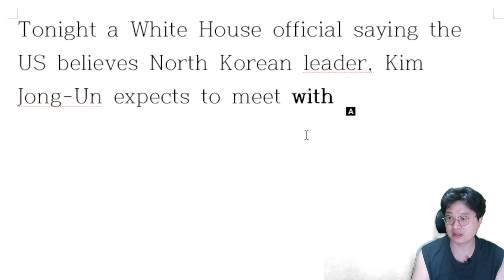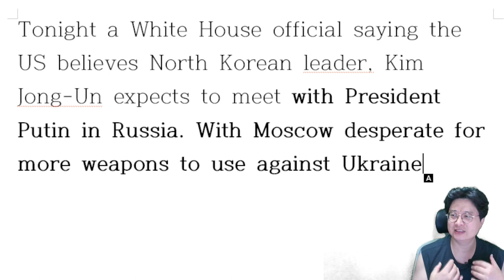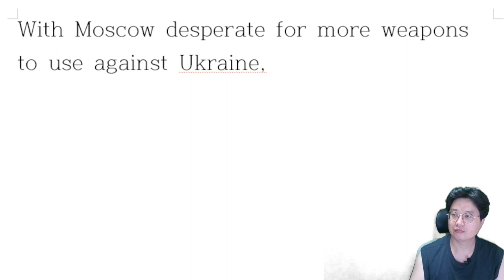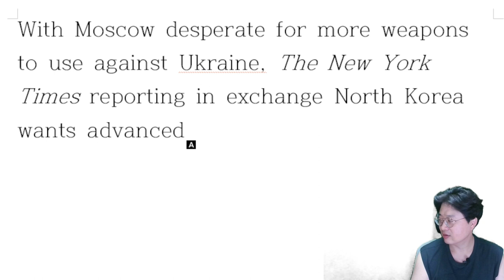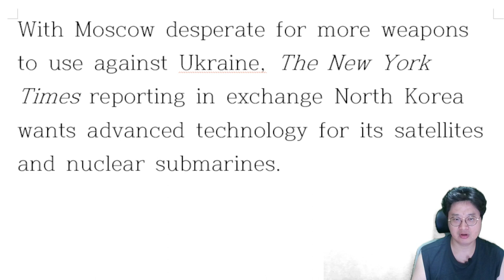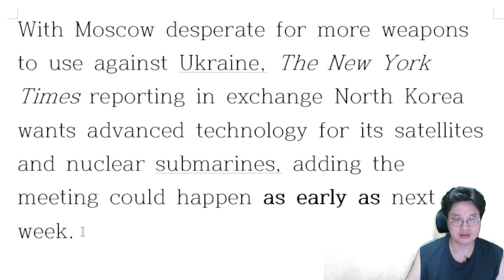[해설] 북한 소식, 김정은과 푸틴 1부